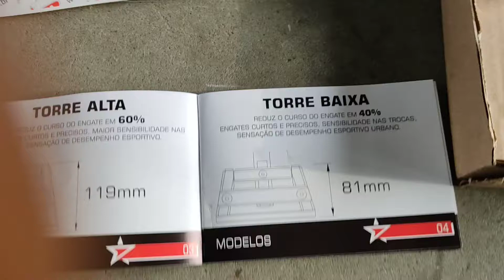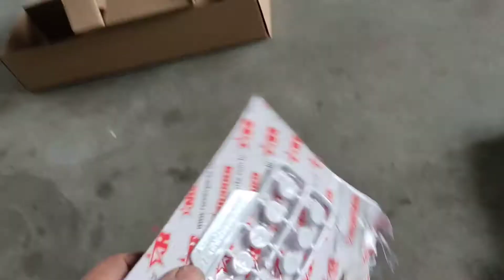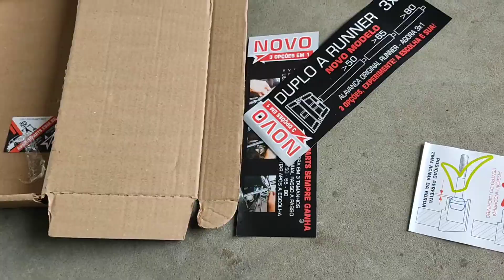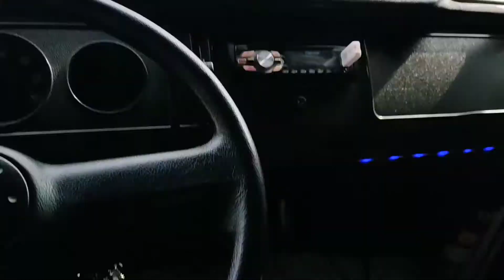Instalação alavanca runner na Kombi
Instalando a alavanca da runner na Kombi